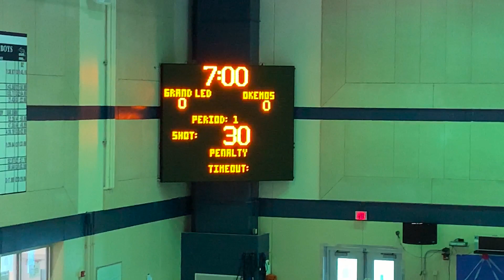2019 Michigan HS Girls Water Polo District 3 Final: Grand Ledge v Okemos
Good contest between Michigan's #1 and #4 ranked teams. Played on May 11, 2019, at East Lansing HS.

A Bearded Man Production.